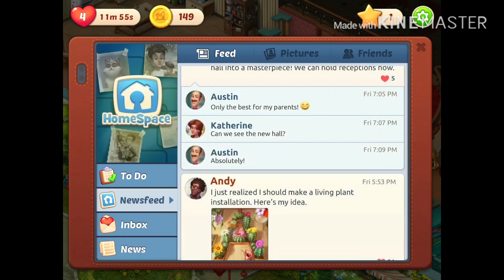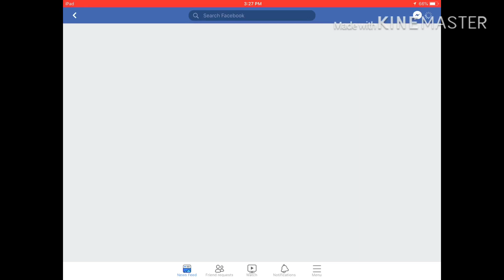Homescapes level 75 very hard to play it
In this video I played game called homescapes and it's a gameplay.